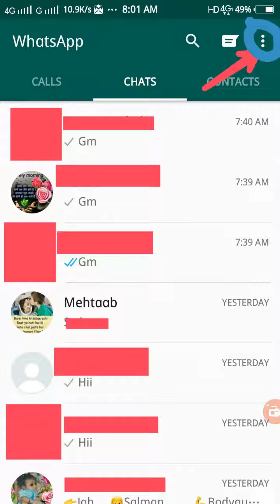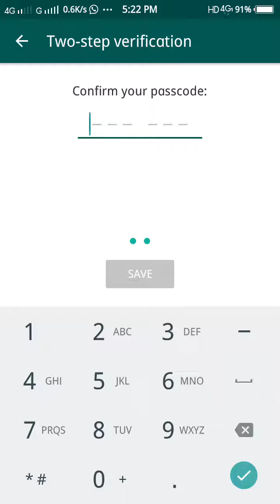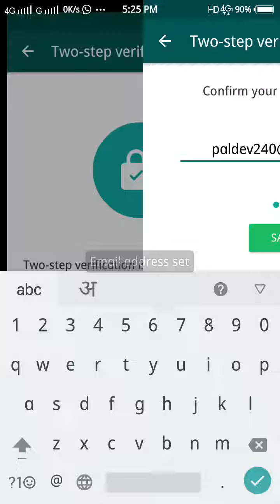Whtsapp 2step verification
हैकर से बचे अपने व्हाट्स एप्प को सेव करे अब डाटा चोरी नही होंगे न किसी की फोटो तो 2स्टेप वेरिफिकेशन करे